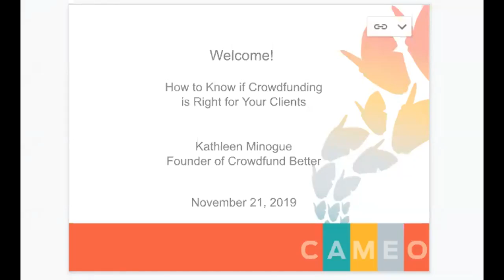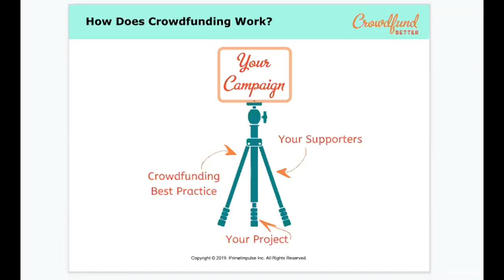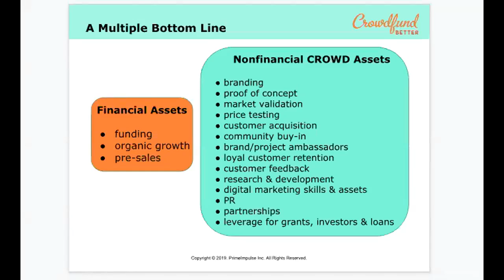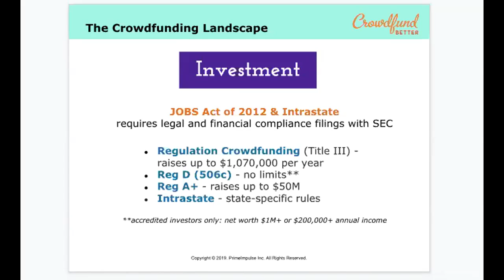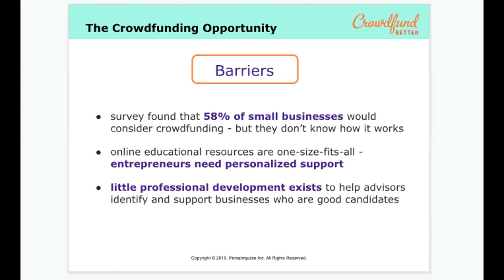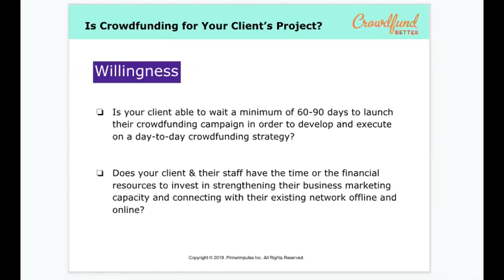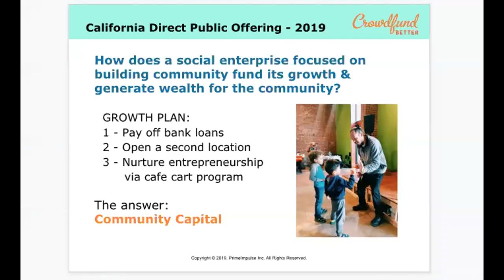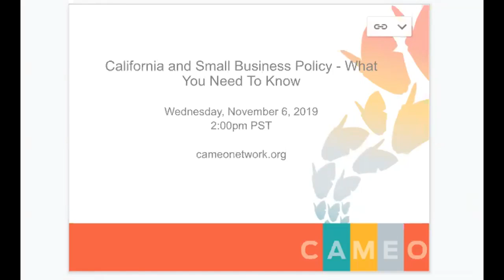How to Know if Crowdfunding is Right for Your Clients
Crowdfunding has raised over $34 billion in capital since 2008 but only 2% of small businesses use crowdfunding to fund their businesses. The main reason: they don’t know enough about it!

Help your clients get ahead of the curve. Join the webinar if you are curious about a capital-raising process where success is based on communication, trust, and transparency, and where the value of your client’s effort is worth more than money.

Presenter:
Kathleen Minogue
Founder, Crowdfund Better